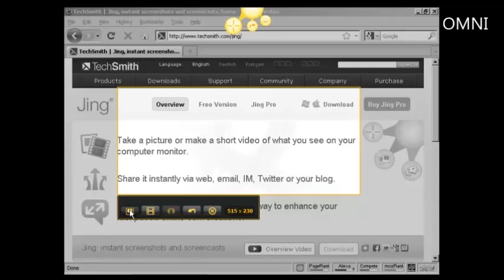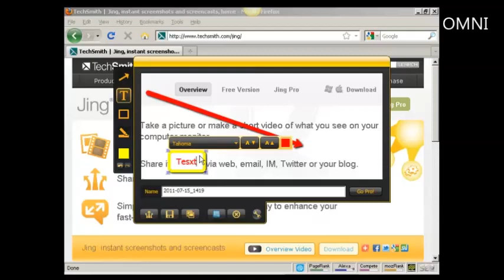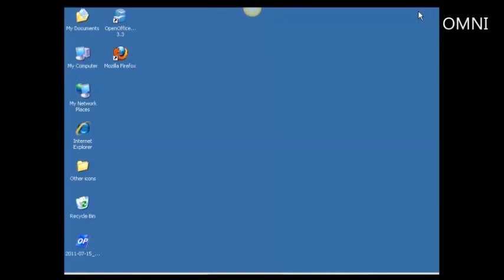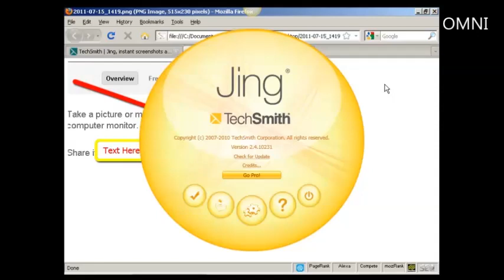How to Use Jing Take Screenshots of any Website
Great video on How to Use Jing Take Screenshots of any Website!